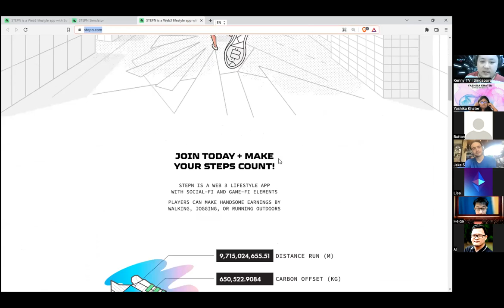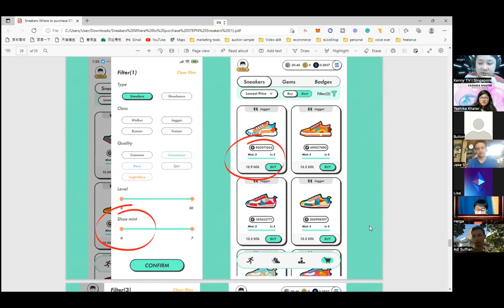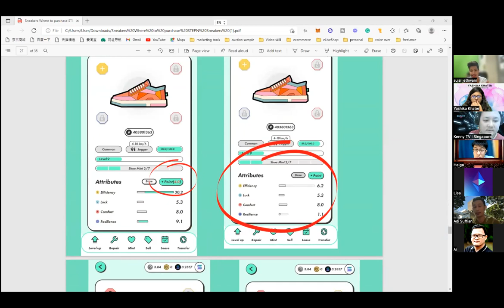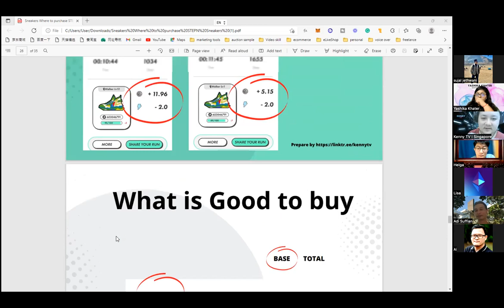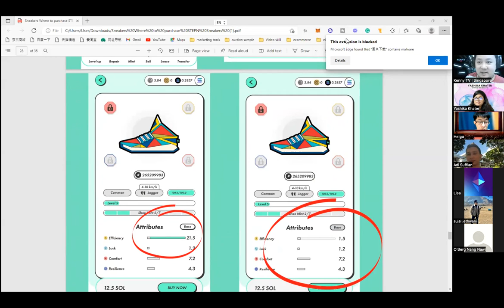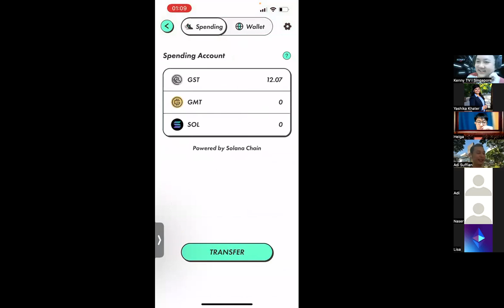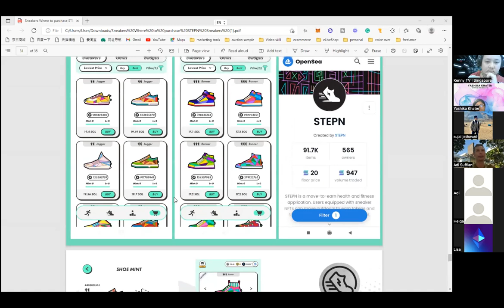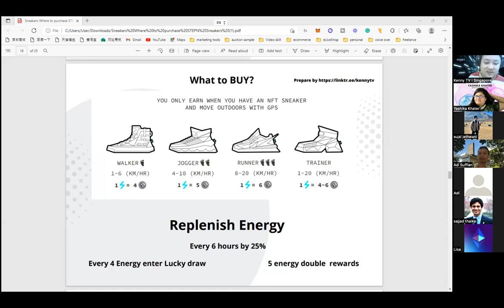How To Start Your STEPN Journey (2022)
Meeting Objective : Many People asking how STEPN works
This meeting are special for Metapurse creator, if you have friends that wish to share and join in, please feel free to come in.
It is personal initiative, so it is personal experience with well done calculations by my Coach/Buddy Adi
this is non financial advice, as always Do YOUR OWN RESEARCH
In this meeting, I will go thru
1. How to start
2. What to BUY
3. What is the earning simulator
4. What to take note when we involve this MOVE2EARN STEPN Project
5. My Coach/Buddy Adi, which is the one who share with me and guide me on how it all works
he will be sharing some of his point of view
6. FAQ
What you need to prepare before you join in?
coz we wont be cover what is stepn and how good it is, those can check out from the site
never pass your credit card etc to connect any website